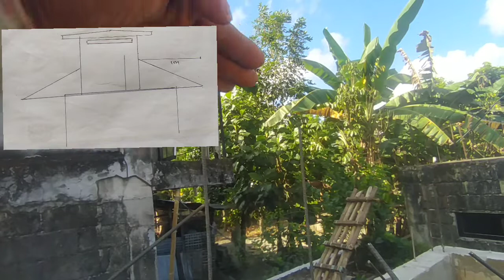Part 8 TAMANG PAGGAWA NG CHIMNEY